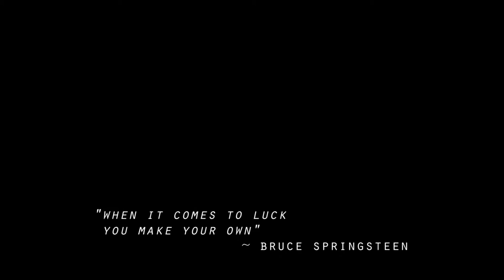A Field Report in the making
Lesson learned? When the clouds roll in, find something else to light paint, like the inside of a car. It might end up on the cover of a record album.
Explore the lost. Play in the dark. Illuminate history.

Sony A7S Footage: C Robleski
Video Production: K Robleski

Our Tools:
Canon 5D Mk II
Protomachine LED2

Song: "Supermoon" by Ikebe Shakedown
From: Live at WFMU for Surface Noise with Joe McGasko